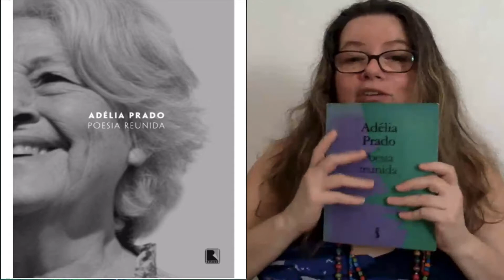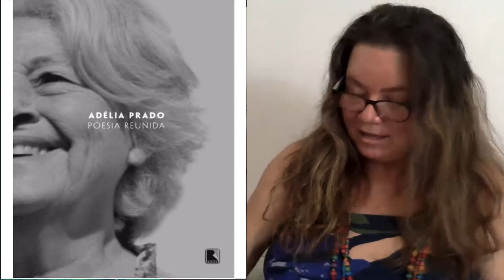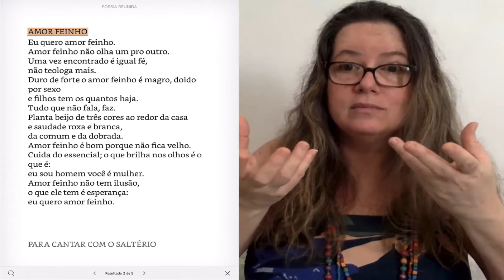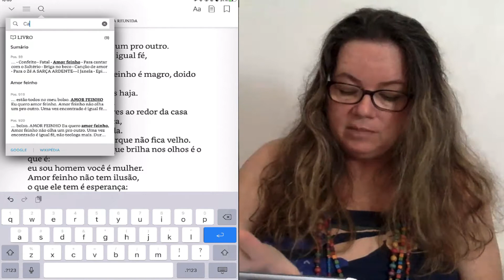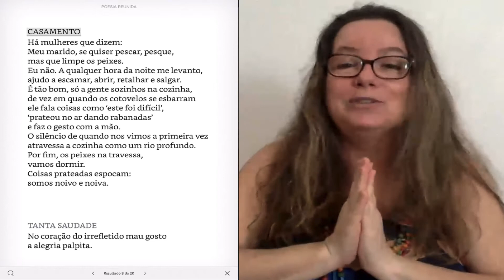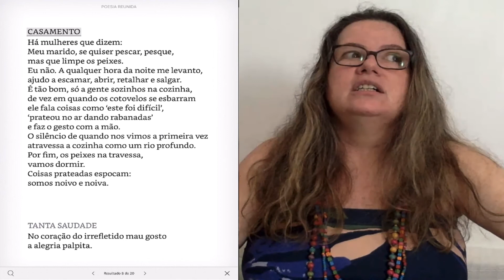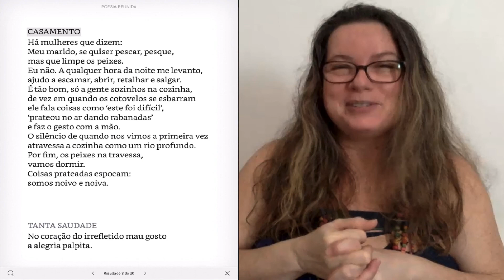Adélia Prado e a Poesia do Cotidiano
Adélia Prado - Poesia Reunida na Amazon